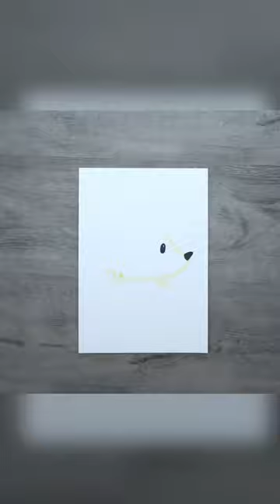5 things to be done when alone at home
Artistic and creative work which can be done to refresh your mood and make your day  a good day